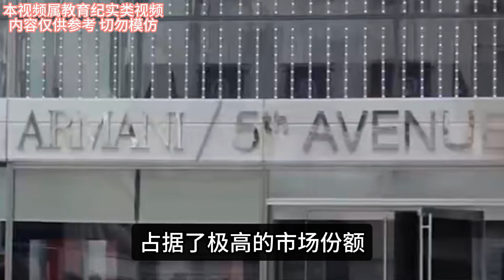制裁大疆的欧美国家慌了，大疆无人机飞越珠峰，连直升机都做不到！